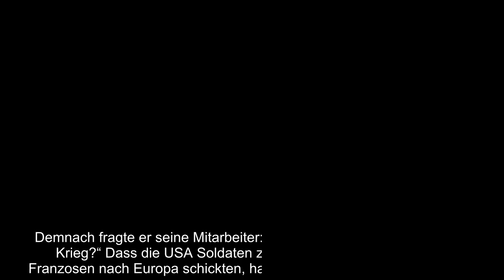Donald Trump soll gefallene Soldaten fürchterlich beleidigt genannt haben - - nun droht der nächste